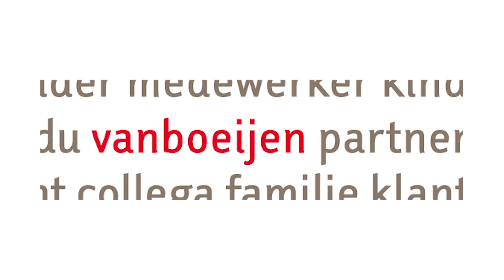TALENT OP LOCATIE - Amanda (Ik ben wie ik ben)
Online Talentenjacht